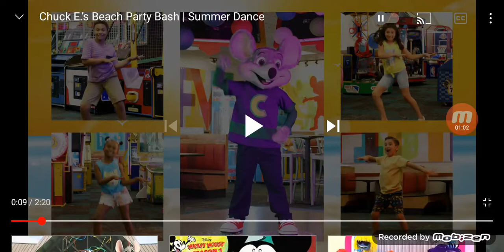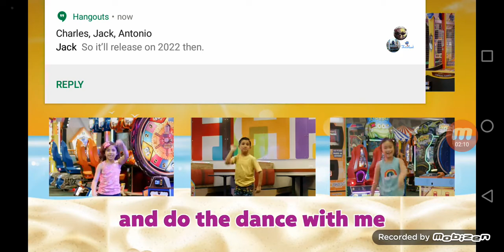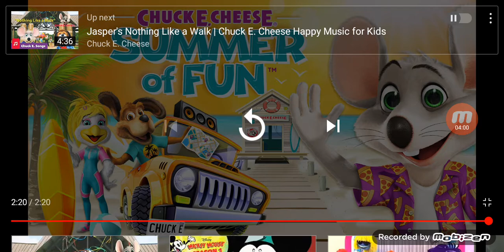Kiersten Seethaler Reacts To Chuck E's Beach Party Bash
Well, this was worth watching! 😆